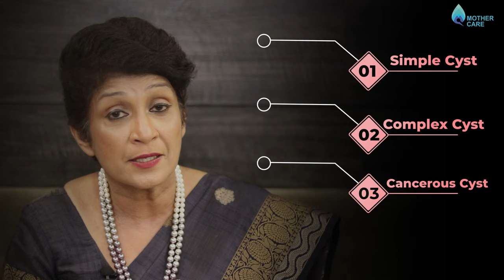अंडाशय में गाठ होने पर क्या करे ? | Ovarian Cysts - Types & Treatment | Dr. Supriya Puranik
आज इस वीडियो में, Dr. Supriya Puranik (Test tube baby consultant and gynecologist at Sahyadri Hospital, Pune) हमें ovarian cyst होने पर हमें क्या करना चाहिए इस विषय पर मार्गदर्शन करने जा रही है।

अगर delivery के दौरान महिला के ओवरीमें cyst (ओवरी में गाठ) होती है तो इसके वजह से बोहत सारे complications पैदा हो सकते है। महिलाओंमे ovary cyst होना आम बात है लगभग २% delivery cases में यह ovarian cyst पाया जाता है। ovarian cyst कई type के होते है। अगर ovarian cyst 6 cm से छोटा होता है तो उसे हम simple cyst कहते है। Complex cyst उसे कहा जाता है जिसमे थोड़े परदे होते है और पानी की साथ खून की मात्रा होती है। तीसरा ovarian cyst का type है cancerous cyst जिसमे पानी के साथी solid tissue मौजूद होता है, हलाकि cancerous cyst यह बोहत ही rarely पायी जाती है।

जबतक ovarian cyst 6 cm से कम होती है जिसे हम simple cyst होती है तबतक इसके ऊपर ज्यादा ध्यान देने की जरुरत नहीं होती क्युकी ऐसी cyst, complications पैदा नहीं करती। इन सब cysts से अलग और pregnancy के लिए महत्वपूर्ण cyst होता है Corpus Luteum Cyst, यह हमें पहले तिमाही में दिखाई देती है जो हमारे pregnancy को support करती है। यह hormone हमारे बेबी के growth के लिए important होता है। कई pregnancies में functional cysts होते है यह Cyst भी Corpus Luteum Cyst की तरह अपने आप दब जाती है इनके लिए treatment करने की जरुरत नहीं होती।

अगर आपके ovary में Chocolate Cyst होती है तो हमें डरने की बिलकुल जरुरत नहीं है क्युकी यह Cyst rupture नहीं होता और अपने आप छोटा होता जाता है। Dermoid Cyst अगर आपके ovaries में पायी जाती है तो delivery के दौरान यह Cyst twist होने के chances होते है जिससे कुछ complications होने की संभावना बढ़ जाती है तो Cyst का उपचार कराना कभी भी सही रहता है।

अगर Cyst ६ km से ज्यादा बढ़ जाते है उनका treatment laparoscopy के माध्यम से किया जाता है।

Ovarian Cyst के types और ये Cyst कब complications निर्माण करते है यह जानने के लिए पूरा वीडियो देखे।

हम आपके सरे सवालों के जवाब देने की कोशिश करेंगे |

हम इस, डॉ सुप्रिया पुराणिक, चैनल के जरिये बहुत सारी female health, IVF, Infertility related जानकारी आपके लिए ला रहे है | तो अपडेटेड रहने के लिए हमारे चैनल को सब्सक्राइब करे, like कीजिये और शेयर कीजिये. धन्यवाद!